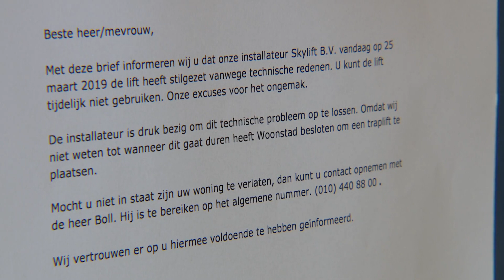Bewoners Rotterdamse flat vast in eigen woning door kapotte lift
Bewoners van een flat in Rotterdam zitten gevangen in hun eigen huis: de liften van het vijf verdiepingen tellende gebouw zijn stuk. Dat betekent dat de veelal oudere bewoners niet meer naar buiten kunnen, ondanks de met spoed geïnstalleerde trapliften. Dit kan betekenen dat een aantal bewoners vast zit in hun eigen woning.